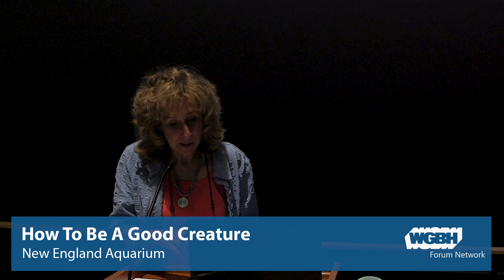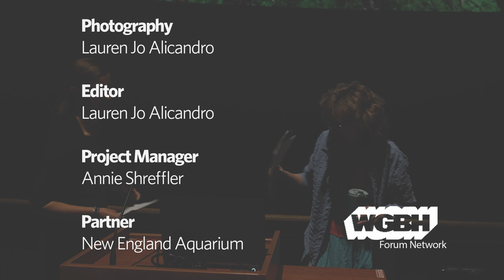Sy Montgomery: How To Be A Good Creature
Naturalist Sy Montgomery counts animals among her best teachers, mentors, and friends. These creatures helped her find her passion, taught her the meaning of family, and gave her the gifts of forgiveness and gratitude. In this talk, she shared stories and images from her most recent best-seller, a memoir of the 13 animals who lent this book its title and showed her, by their example, how to be a good creature.